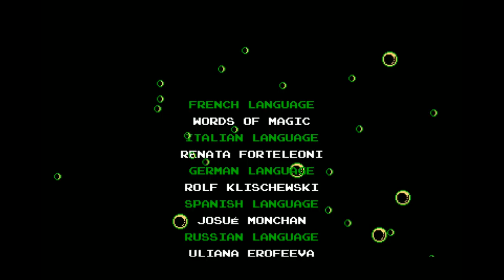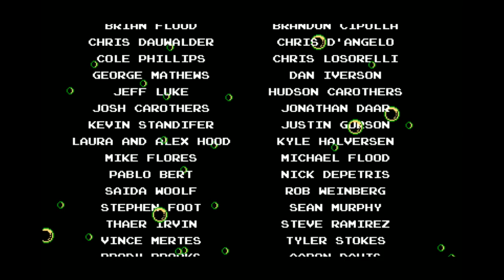Let's Play Shovel knight POF - Finale - Eli uses the power of bs to finish the game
Eli takes a little bit longer to catch up in the final part of the plague of shadows dlc.